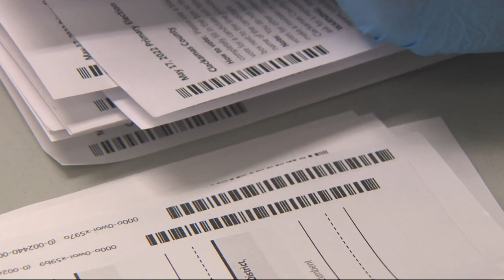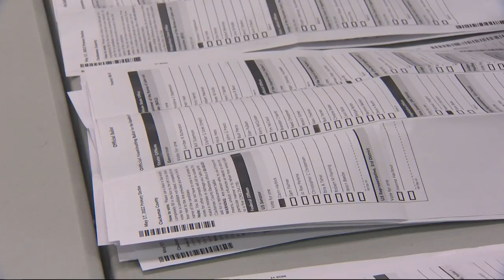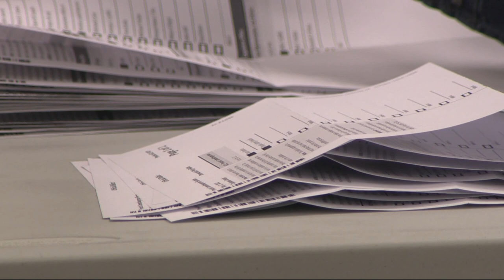Clackamas County reassigns employees to process ballots after printing error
Thousands of ballots sent to Clackamas County voters were printed with an unreadable barcode. Now, hundreds of county employees have been reassigned to fix the ballot problem. They are teaming up with elections workers to process the ballots by hand.